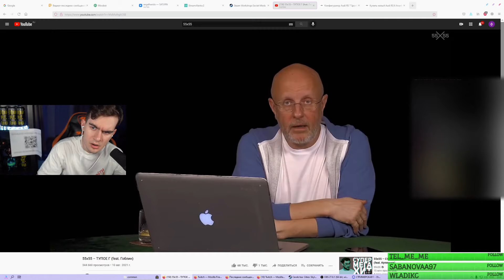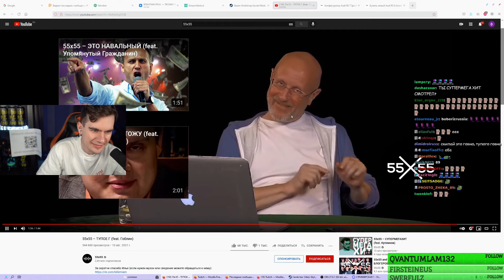БРАТИШКИН СМОТРИТ - 55x55 – ТУПОЕ Г (feat. Гоблин)